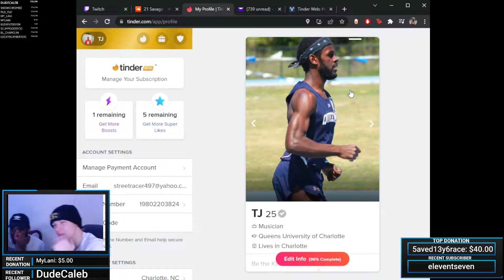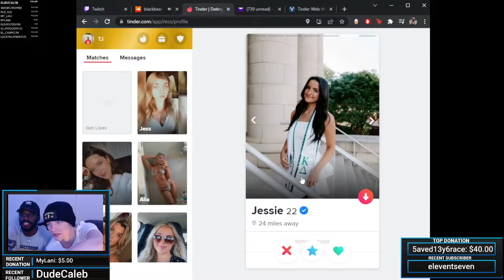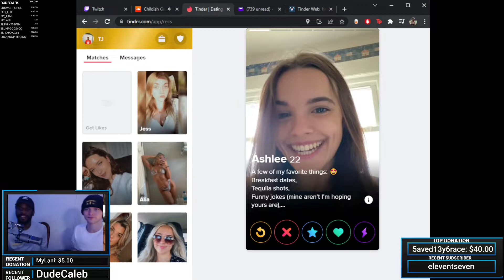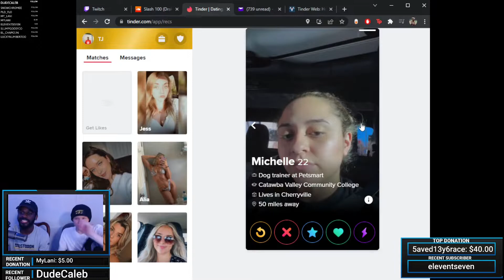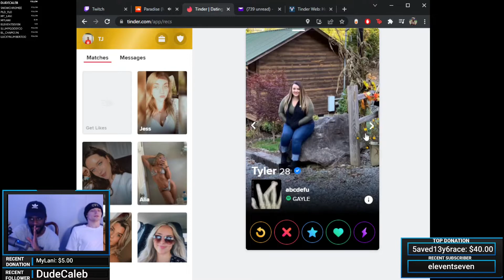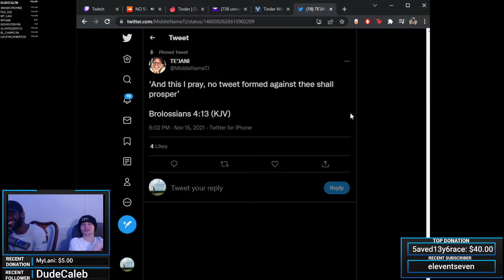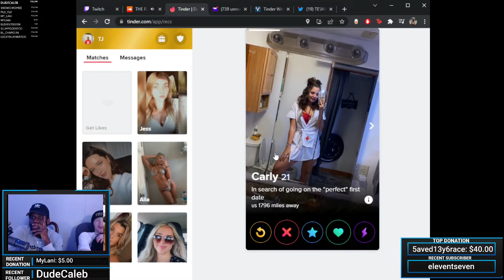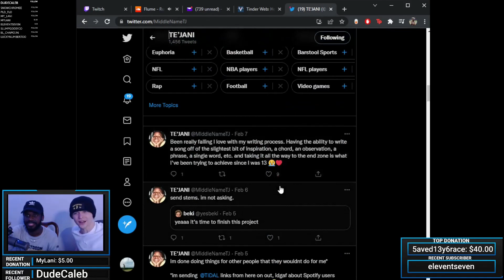when your friends swipe on tinder for you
did we make good choices for him? maybe. are the cougars flockin? definitely. for more silly goose times: